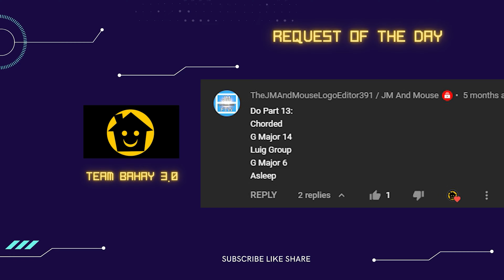PBS KIDS INTRO PART 16 - TEAM BAHAY 3.0 SUPER WEIRD VISUAL AUDIO EFFECT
VIDEO: PBS KIDS INTRO

Timeline
00:00 - Intro
00:06 - Normal Speed
00:58 - 1.5X FASTER
01:31 - 70% SLOWER
02:40 - 2X FASTER
03:04 - 50% SLOWER
04:42 - REVERSE NORMAL

Thanks!